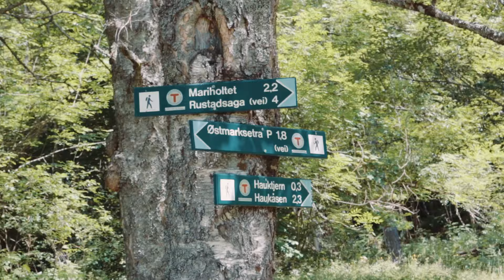BACK AT IT | VLOG #48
After a small break from the vlog life, we are back at it! But without Robin this time, which is why it might look somewhat different.

Produced by Jens Emil Asp